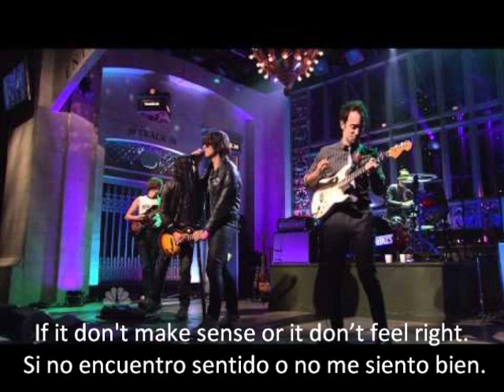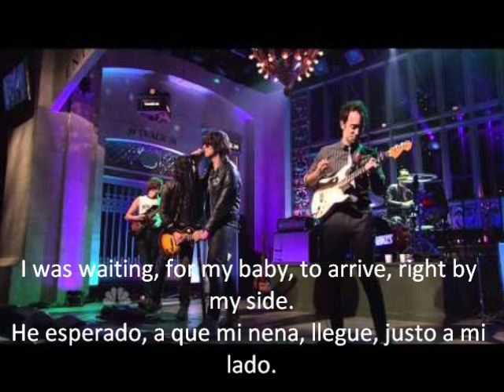The Strokes Red Light sub. Ingles y español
red light subtitulada